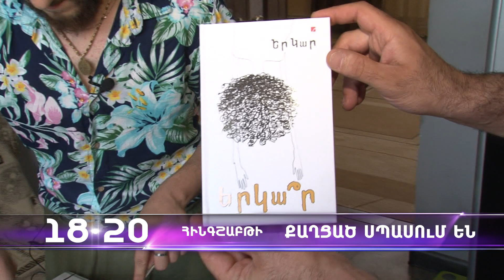Anons-Qaghcats Spasum en, Erkar, July 29